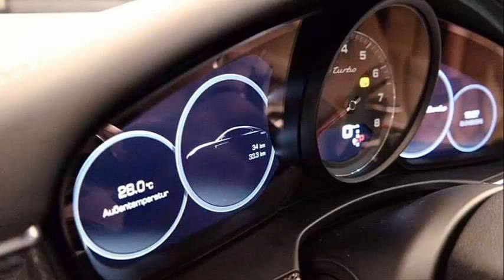Porsche Panamera 2017